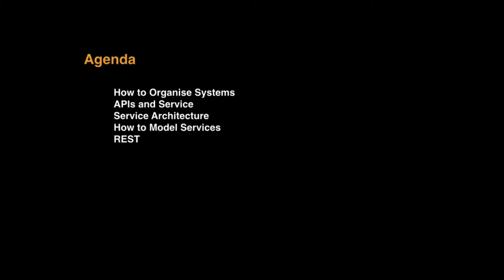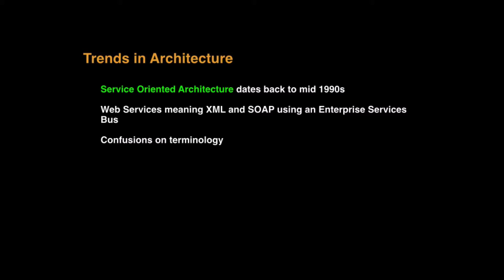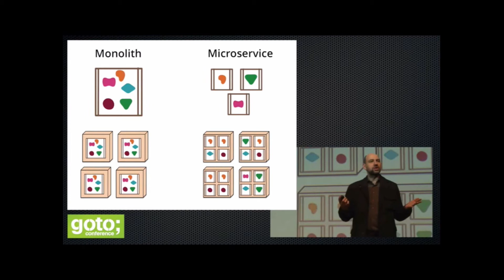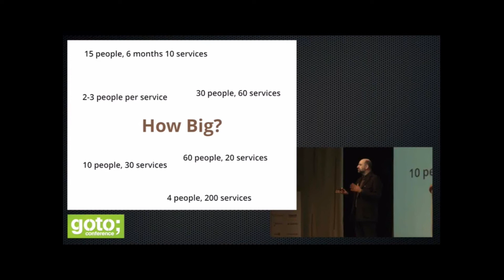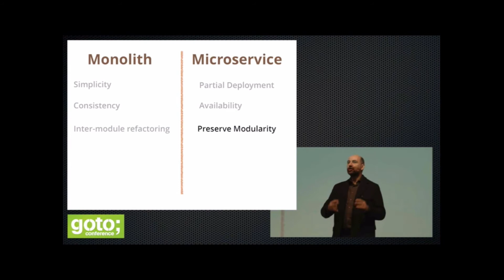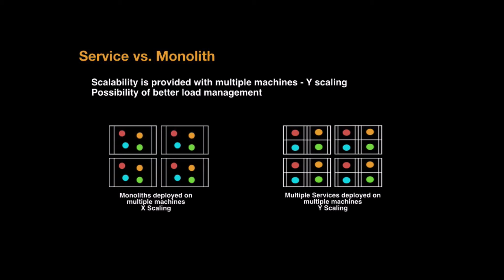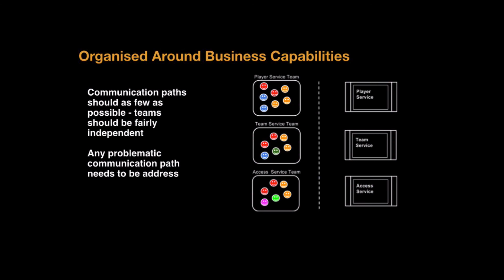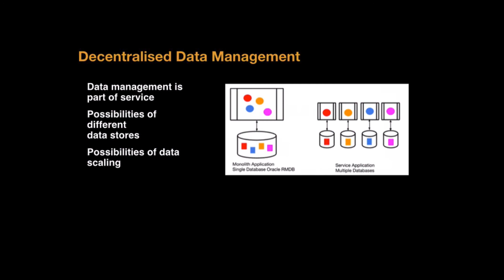L11 Service Design and REST Part 1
L11 Service Design and REST